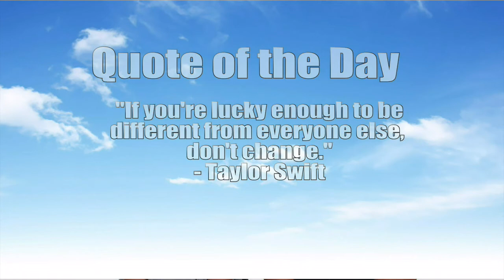August 30th Broadcast